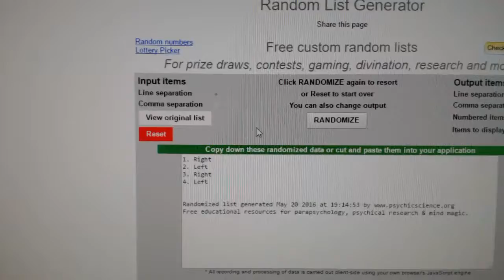C&C #6079 Multi Random